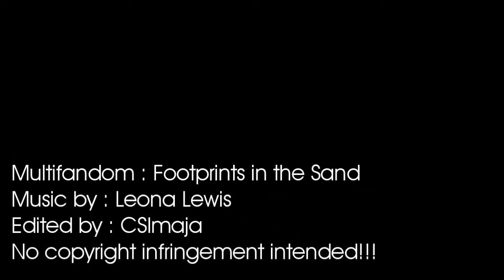Multifandom // Footprints in the Sand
Took me two weeks to finish it ;D (cos of school) plus it took me 5 hours to render it! Gosh sometimes I think I'm gonna throw my comp out of the window! ;D;D

Anyway I made this Multifandom for a contest.

Fandoms I used:

***Tv shows: ***
The Mentalist [Jane&Lisbon]
Life [Charlie&Dani]
CSI NY [Mac&Stella]
Bones [Booth&Brennan]

***Movies:***
Lethal weapon 4
Something New
Sex and Death 101
Robin Hood Prince of Thieves
Ditry Dancing
Pearl Harbor
Armagedon
James Bond: Casino Royale
Next
The Bodyguard

(fandoms are not in order I used them in vid!)

Hope you guys will like this one! ;D Comments are like cookies for me and believe me I LOOOVE cookies ;D;D